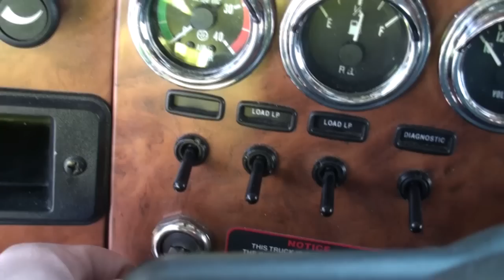Cummins ISC Cold Start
Starting the Cummins ISC in the 2007 Peterbilt. Outside temperature was about 20 degrees F.